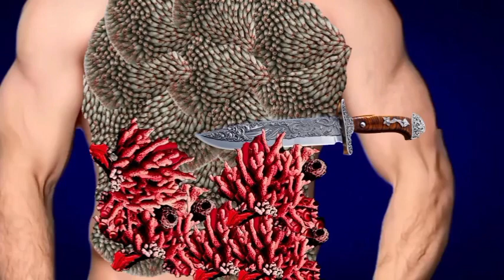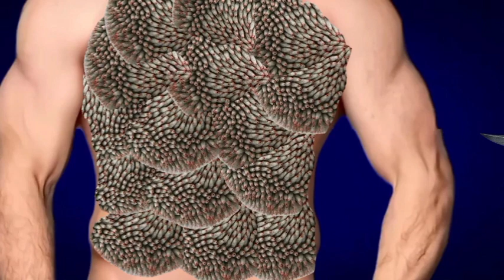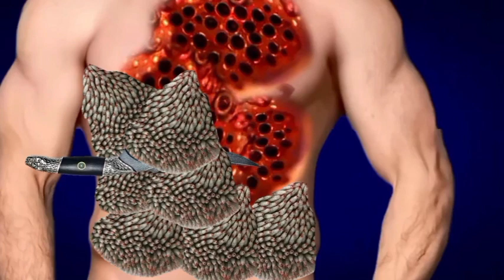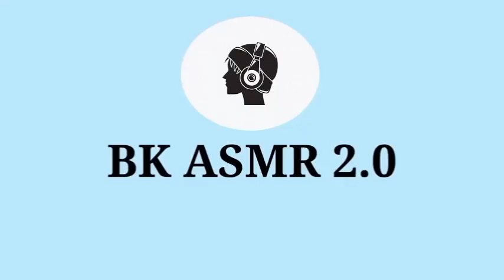ASMR Animation Back Treatment | ASMR Removal Dengerous ant Infected Back | ASMR 2d Animation